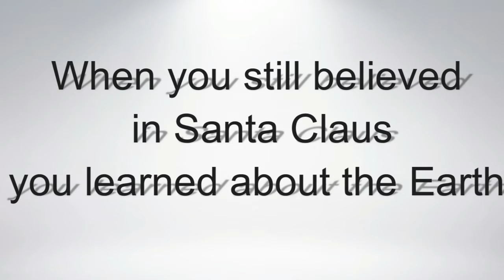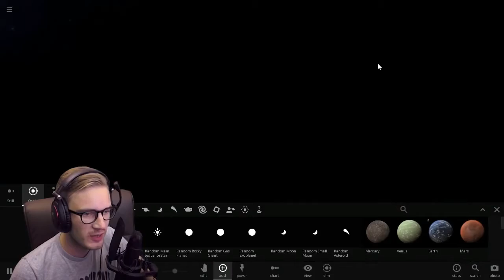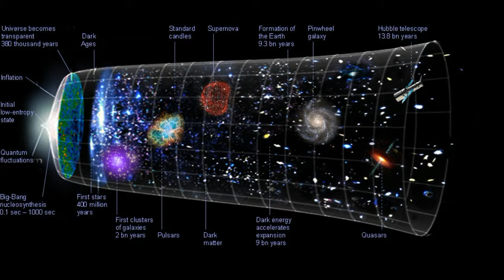GLOBE LIE- Globe programming